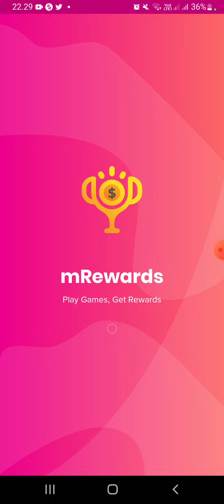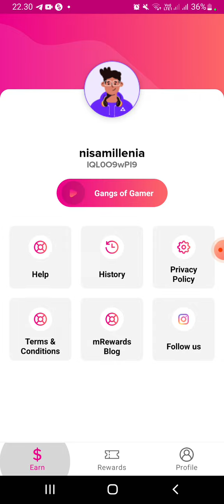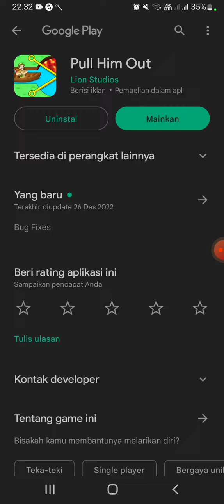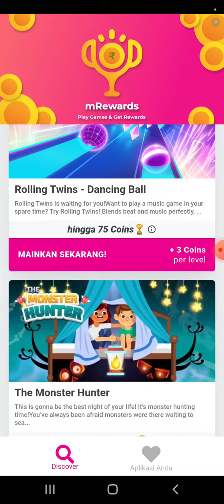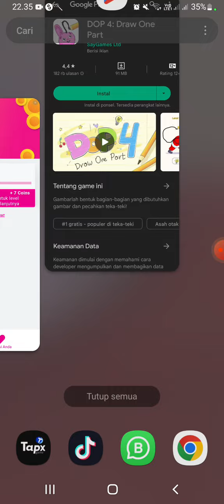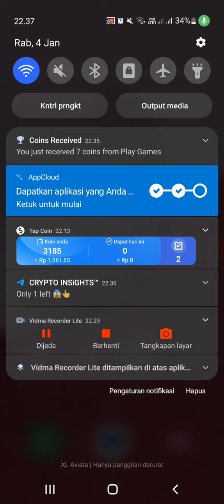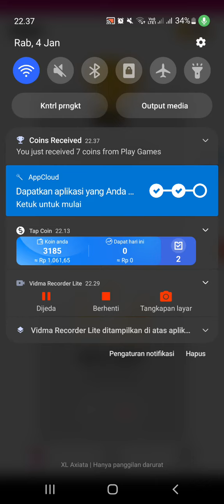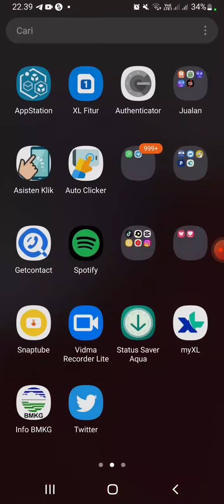mRewards - aplikasi penghasil uang terbaru (100% membayar ke dana ) hanya memaikan game saja